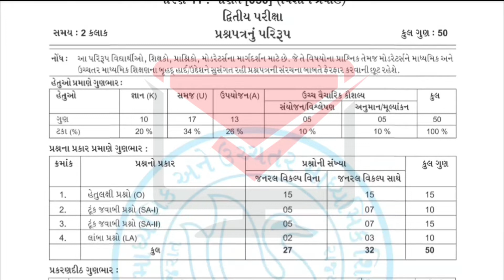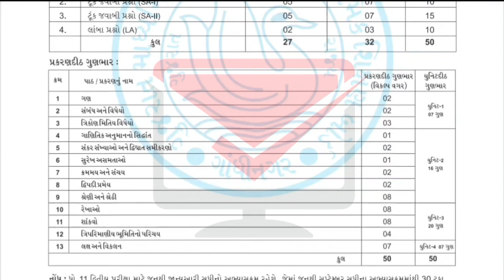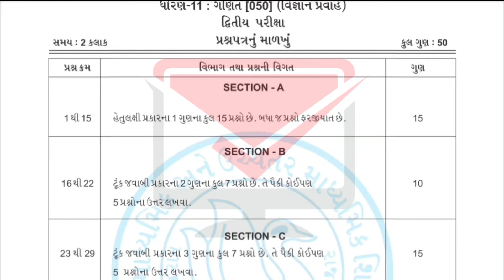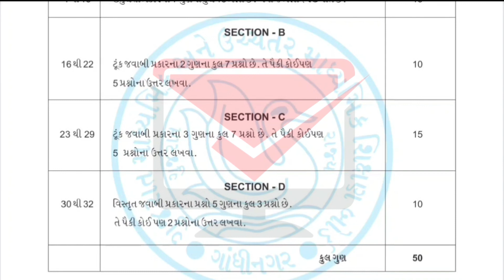std 11 maths blueprint march 2022 | latest blueprint 2022 | ધોરણ 11 ગણિત બ્લુપ્રિન્ટ